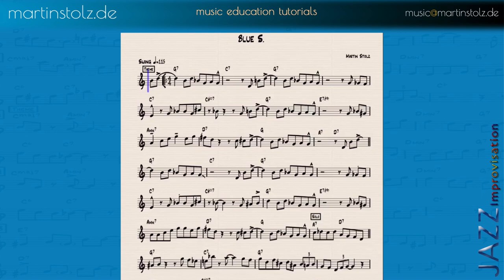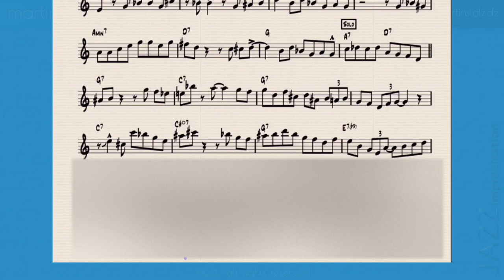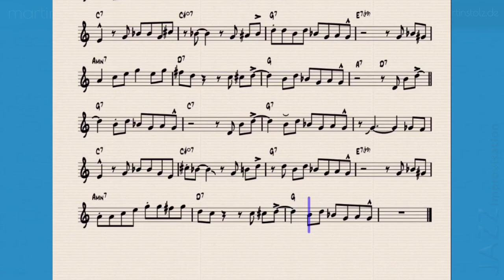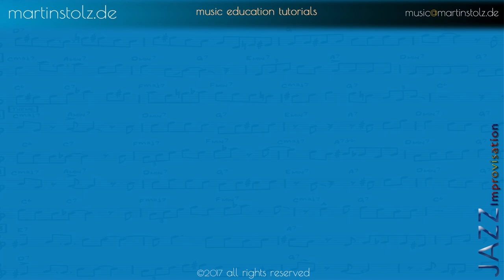How to play a jazzy Blues in G (Blue S) - with solo transcription for tenor sax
This is additional material for my series · Jazz Studies - Your Way into Jazz ·  „Blue S“. including solo transcription. Have Fun!